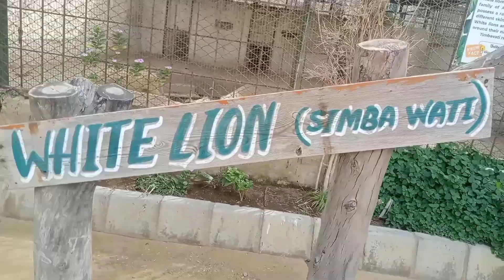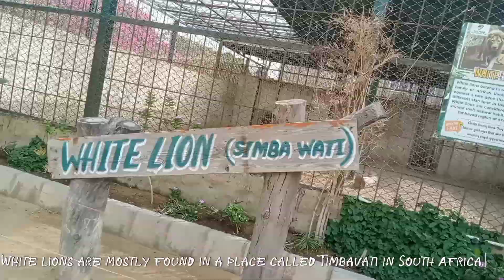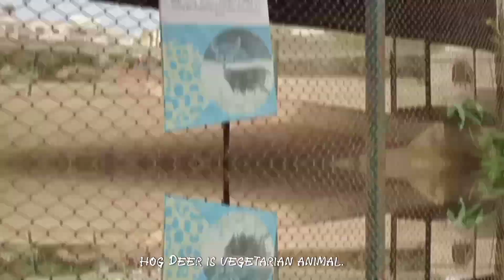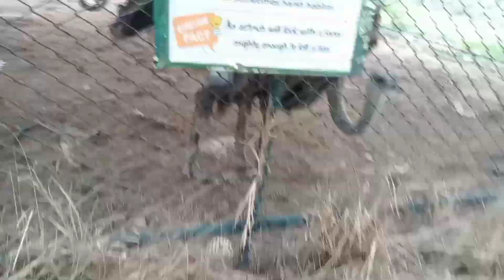𝐖𝐢𝐥𝐝 𝐖𝐨𝐧𝐝𝐞𝐫𝐬 𝐚𝐭 𝐄𝐥𝐢𝐱𝐢𝐫 𝐙𝐨𝐨: 𝐊𝐚𝐫𝐚𝐜𝐡𝐢'𝐬 𝐇𝐢𝐝𝐝𝐞𝐧 𝐆𝐞𝐦 || 𝐀 𝐃𝐚𝐲 𝐢𝐧 𝐭𝐡𝐞 𝐀𝐧𝐢𝐦𝐚𝐥 𝐊𝐢𝐧𝐠𝐝𝐨𝐦 🦓🦁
ᴡᴇʟᴄᴏᴍᴇ ᴛᴏ ᴇʟɪxɪʀ ᴢᴏᴏ ᴋᴀʀᴀᴄʜɪ, ᴡʜᴇʀᴇ ɴᴀᴛᴜʀᴇ ᴀɴᴅ ᴀᴅᴠᴇɴᴛᴜʀᴇ ᴜɴɪᴛᴇ ᴛᴏ ᴄʀᴇᴀᴛᴇ ᴜɴꜰᴏʀɢᴇᴛᴛᴀʙʟᴇ ᴍᴇᴍᴏʀɪᴇꜱ. ɴᴇꜱᴛʟᴇᴅ ɪɴ ᴛʜᴇ ʜᴇᴀʀᴛ ᴏꜰ ᴋᴀʀᴀᴄʜɪ, ᴛʜɪꜱ ᴢᴏᴏ ɪꜱ ᴀ ʜᴀᴠᴇɴ ꜰᴏʀ ᴡɪʟᴅʟɪꜰᴇ ᴇɴᴛʜᴜꜱɪᴀꜱᴛꜱ, ꜰᴀᴍɪʟɪᴇꜱ, ᴀɴᴅ ᴇxᴘʟᴏʀᴇʀꜱ ᴏꜰ ᴀʟʟ ᴀɢᴇꜱ.

ꜱᴛᴇᴘ ɪɴᴛᴏ ᴀ ᴡᴏʀʟᴅ ᴏꜰ ᴡᴏɴᴅᴇʀ ᴀꜱ ʏᴏᴜ ᴇɴᴄᴏᴜɴᴛᴇʀ ᴇxᴏᴛɪᴄ ᴀɴɪᴍᴀʟꜱ ꜰʀᴏᴍ ᴀʀᴏᴜɴᴅ ᴛʜᴇ ɢʟᴏʙᴇ. ꜰʀᴏᴍ ᴍᴀᴊᴇꜱᴛɪᴄ ʟɪᴏɴꜱ ᴛᴏ ᴘʟᴀʏꜰᴜʟ ᴘʀɪᴍᴀᴛᴇꜱ,
ᴇʟɪxɪʀ ᴢᴏᴏ ɪꜱ ᴍᴏʀᴇ ᴛʜᴀɴ ᴊᴜꜱᴛ ᴀ ᴘʟᴀᴄᴇ ᴛᴏ ᴏʙꜱᴇʀᴠᴇ ᴡɪʟᴅʟɪꜰᴇ; ɪᴛ'ꜱ ᴀ ʜᴜʙ ꜰᴏʀ ᴄᴏɴꜱᴇʀᴠᴀᴛɪᴏɴ ᴀɴᴅ ᴇᴅᴜᴄᴀᴛɪᴏɴ.

ꜰᴏʀ ᴍᴏʀᴇ ᴠɪᴅᴇᴏꜱ ᴘʟᴇᴀꜱᴇ ꜱᴜʙꜱᴄʀɪʙᴇ ᴍʏ ᴄʜᴀɴɴᴇʟ...
ʜᴛᴛᴘꜱ://ᴡᴡᴡ.ʏᴏᴜᴛᴜʙᴇ.ᴄᴏᴍ/@ꜰᴀʀɪᴀᴋɪᴅꜱꜱʜᴏᴡ?ꜱᴜʙ_ᴄᴏɴꜰɪʀᴍᴀᴛɪᴏɴ=1

ʏᴏᴜʀ  ꜱᴇᴀʀᴄʜ:
ʟɪᴏɴ,
ᴛɪɢᴇʀ,
 ᴇʟᴇᴘʜᴀɴᴛ,
 ɢɪʀᴀꜰꜰᴇ, ᴢᴇʙʀᴀ,
ɢᴏʀɪʟʟᴀ, ᴘᴇɴɢᴜɪɴ,
ᴋᴀɴɢᴀʀᴏᴏ,
ʜɪᴘᴘᴏᴘᴏᴛᴀᴍᴜꜱ,
 ᴄʀᴏᴄᴏᴅɪʟᴇ, ꜱɴᴀᴋᴇ,
 ᴍᴏɴᴋᴇʏ, ʙᴇᴀʀ,
 ᴡᴏʟꜰ,
ᴅᴏʟᴘʜɪɴ,
ᴘᴇɴɢᴜɪɴ
ꜰʟᴀᴍɪɴɢᴏ,
ʀʜɪɴᴏ, ᴄʜᴇᴇᴛᴀʜ
, ᴋᴏᴀʟᴀ,
ᴘᴀɴᴅᴀ,
 ᴏꜱᴛʀɪᴄʜ,
ᴘᴇᴀᴄᴏᴄᴋ,
ʟᴇᴍᴜʀ,
ᴍᴇᴇʀᴋᴀᴛ,
ᴏʀᴀɴɢᴜᴛᴀɴ,
ꜱᴇᴀʟ,
 ᴛᴜʀᴛʟᴇ,
 ᴊᴀɢᴜᴀʀ,
ᴄʜɪᴍᴘᴀɴᴢᴇᴇ,
ɢᴀᴢᴇʟʟᴇ,
ʜʏᴇɴᴀ,
ᴏᴄᴛᴏᴘᴜꜱ,
ᴘᴏʟᴀʀ ʙᴇᴀʀ,
ᴛᴏᴜᴄᴀɴ, ꜱʟᴏᴛʜ,
 ᴄᴀᴍᴇʟ,
 ᴘᴀʀʀᴏᴛ, ᴏᴛᴛᴇʀ,
ʟʟᴀᴍᴀ,
ʜᴇᴅɢᴇʜᴏɢ,
ʀᴀᴄᴄᴏᴏɴ,
ꜱQᴜɪʀʀᴇʟ,
ᴘʟᴀᴛʏᴘᴜꜱ,
ᴀʀᴍᴀᴅɪʟʟᴏ,
ᴄʜᴀᴍᴇʟᴇᴏɴ,
 ᴊᴇʟʟʏꜰɪꜱʜ.